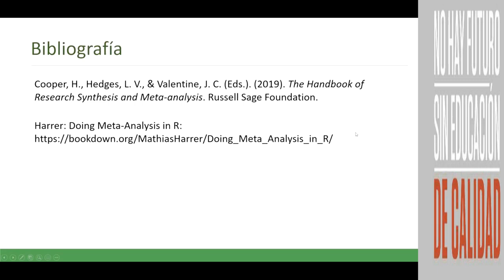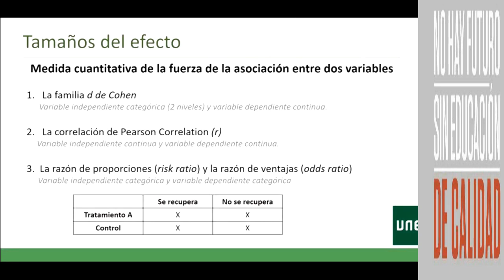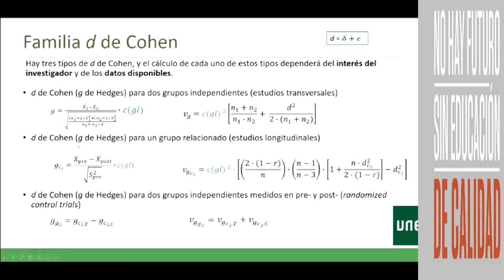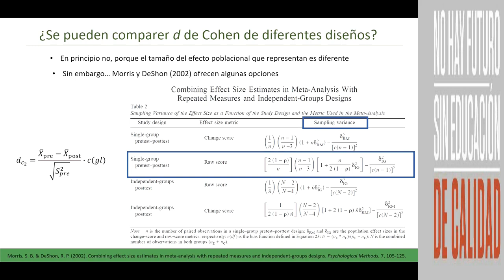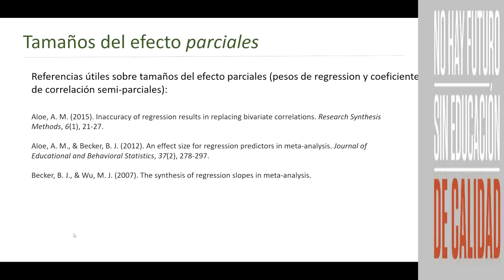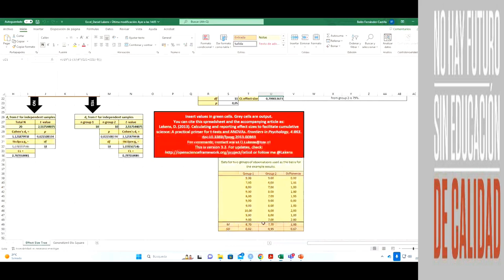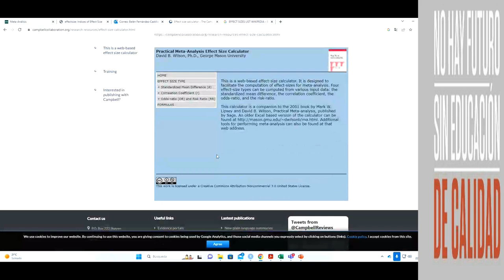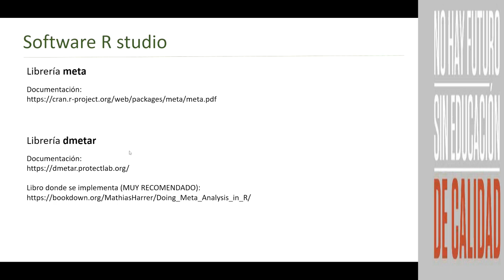Tamaños del efecto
Este video se ha compartido sin autorización oficial con el fin de facilitar el acceso al estudio de la asignatura y poner el valor la importancia de compartir el conocimiento no como un negocio, sino como un bien social. No está monetizado, lo cual se evidencia por la ausencia de anuncios publicitarios durante su visualización. Extendemos nuestro agradecimiento a todos los profesores y tutoras que, dedicadamente, desempeñan su trabajo en unas condiciones deplorables.